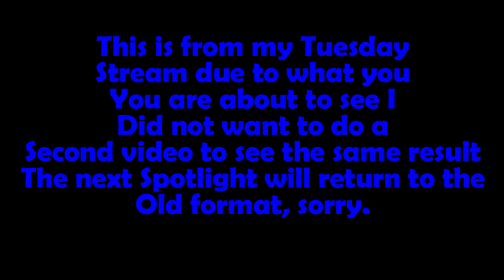Baba Kruk PVP Spotlight (Dungeon Hunter Champions)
Sorry about the switch of format on this video. The next PVP spotlight will have the normal format. I would of redone the video but as you watch you will see why I did not.

Sunday
Dungeon Hunter Champions
6 PM  or 7 PM PST

Monday
Dungeon Hunter Champions
6 PM  or 7 PM PST

Tuesday
Dungeon Hunter Champions
6 PM  or 7 PM PST

Wednesday
Dungeon Hunter Champions
6 PM  or 7 PM PST

Thursday
6 PM  or 7 PM PST

Friday
6 PM  or 7 PM PST

Saturday
9:30 AM to 12:30 PM PS